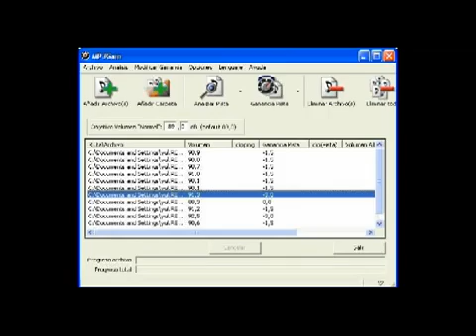Mp3Gain Mp4Gain Tutorial normalizing mp3 volume levels finding volume of your mp3 - Mp3Gain 2014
This is the best volume booster and volume enhancer tool of 2014.
Warch the video, i find it and do not believe the quality of the mp3 normalizer.
Tutorial normalizing mp3 volume levels with Mp3Gain or better with Mp4Gain (the NEW magic normalizer)

tutorial normalizing mp3 volume levels
mp3 volume levels with mp3gain
mp3gain finding volume of your
finding volume of your mp3
volume of your mp3 files
descargar mp3gain nivelar el volumen
mp3gain nivelar el volumen de mp3gain
The normalizing and volume booster tool of 2014
Loudness of the volume, volume ecualizer

Mp3Gain was the best tool in 2001, now the best tool is Mp4Gain, its does normalize the volue level, also it has ReeplayGain, but it does magic and normalize to a whole new level, something great, and can normalize the volume of many audio format (not only mp3) and many video formats.

This is the greatest step on getting that all the music or video files have the same loudness. All will have the same volume, its boost the bass and boost all the whole volume of each song or video and make them all sounds at the same volume level.

Mp4Gain can be the leveling volume tool that we was watching for, because it can make song soudn louder, with the same loudness.